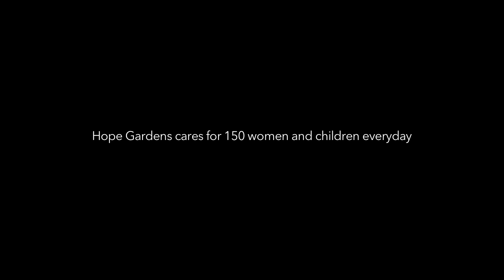Hearts for Hope | Hope Gardens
We believe no child should be raised on the dangerous, unforgiving streets of Los Angeles. Yet economic circumstances, illness, and abuse are forcing more mothers and children onto the street. The numbers are tragic. Women and children now make up 40% of all people experiencing homelessness.

That's why we created our Hope Gardens Family Center — an oasis of hope on 77 acres in the foothills of Sylmar, California. This transitional housing campus offers sanctuary to single women and children who are experiencing homelessness. In addition, we offer permanent supportive housing for senior women in our Sequoia Lodge.

Hope Gardens helps women transition from homelessness to independence within 12 to 36 months by offering long-term rehabilitation programs, services, and spiritual care.

Precious women and children have a safe place to live while they receive counseling, training, encouragement, and the real help they need to escape homelessness forever.